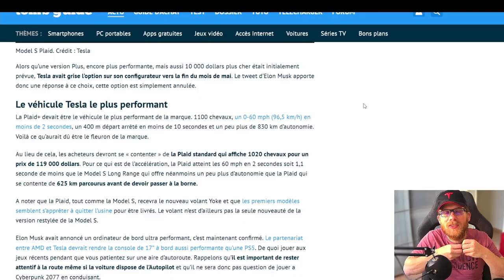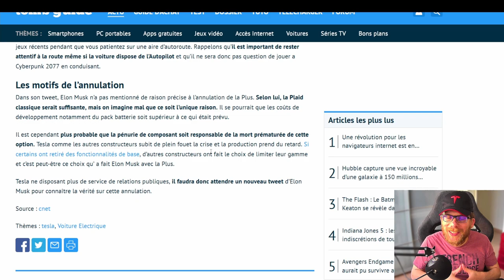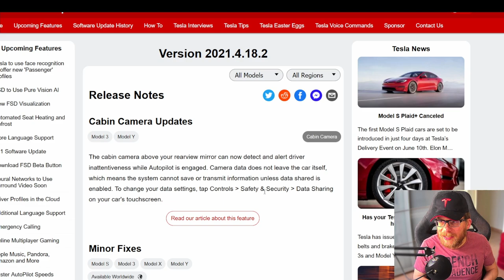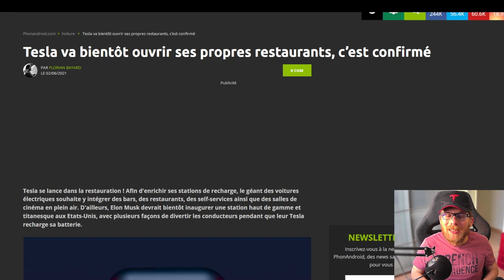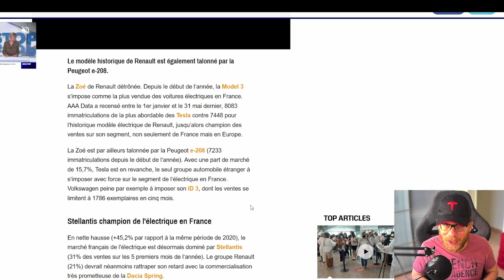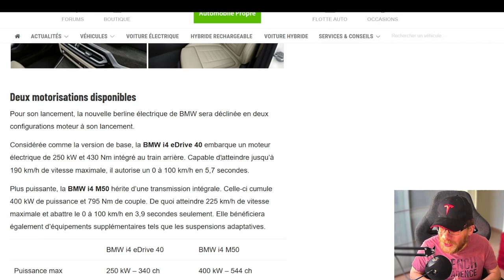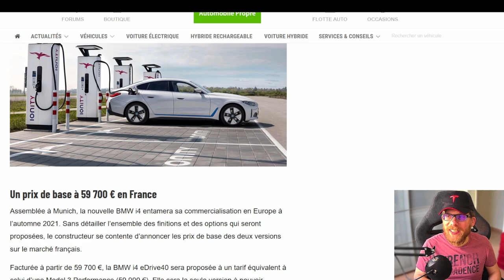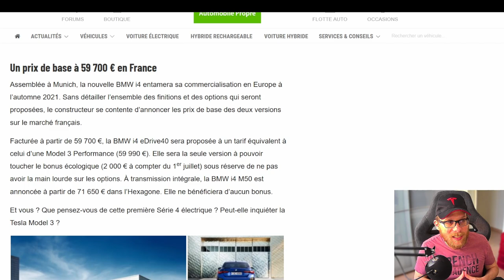News Tesla #2 : Elon Musk annule la Model S Plaid Plus ! - Tesla ouvre des restaurants !!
Bienvenue dans ce nouveau news Tesla avec encore une actualité chargée !

00:00 : Intro
00:24 : Elon Musk annule la Tesla Model S Plaid+
02:21 : Tesla va surveiller les conducteurs
05:06 : Tesla va ouvrir des restaurants !
06:23 : Tesla Model 3 véhicule électrique le plus vendu en France
07:04 : BMW i4 pour concurrencer la Model 3 ?
11:23 : Fin